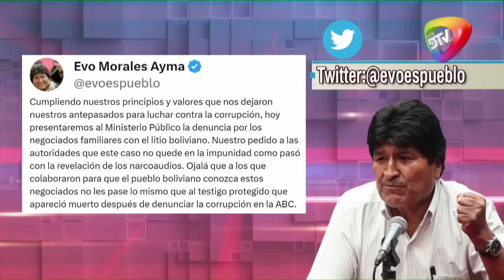🔥EVO FORMALIZA DENUNCIA CONTRA HJO DEL PRESIDENTE ARCE NOTICIERO RED DTV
DESMIENTE QUE HAYA COBRADO POR JUGAR EN SELECCION BOLIVIANA